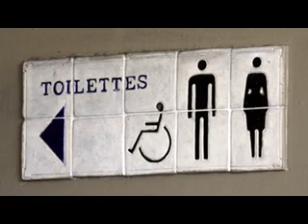Geschlechtskrankheiten TRIPPER Was du über GONORRHOE wissen solltest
Beschreibung

Du verspürst ein Jucken im Intimbereich oder hast Ausfluss bemerkt? Du hast Angst, dich mit Tripper infiziert zu haben? Was genau ist eigentlich Tripper - umgangsprachlich auch Gonorrhoe genannt? Wie erkenne ich die Erkrankung? Wie werden Geschlechtskrankheiten wie die Gonokokken übertragen? Welche Symptome hat die Gonorrhoe, wie kann man die Erkrankung behandeln und wie kann ich mich vor sexuell übertragbaren Infektionen, den sogenannten STD (sexually transmitted diseases) oder STI (sexually transmitted infections), schützen? Die wichtigsten Antworten liefere ich in diesem Video.

Wenn meine Tipps euch weiterhelfen, freue ich mich über eine positive Bewertung und ein Abo.

Welche Mittel helfen gegen eine Erkältung? Wie werde ich Schnupfen, Husten, Halsschmerzen oder Kopfschmerzen wieder los? Wie versorge ich Verbrennungen oder eine blutende Schnittwunde? Welche Symptome haben Geschlechtskrankheiten wie Tripper oder Chlamydien?

Diese und viele weitere Fragen rund um die Themen "Medizin" und "Gesundheit" beantworte ich regelmäßig auf meinem YouTube-Kanal. Unter anderem verrate ich euch, wie ihr Krankheiten vorbeugt sowie diese therapiert und behandelt.

Außerdem gehe ich gerne auf eure medizinischen Fragen ein.

Gute Besserung und bleibt gesund!

Eure
DOCTOR FLOJO

Zu mir: Zu mir: Ich habe das Studium der Humanmedizin erfolgreich abgeschlossen und bin seit Januar 2016 approbierte Ärztin.